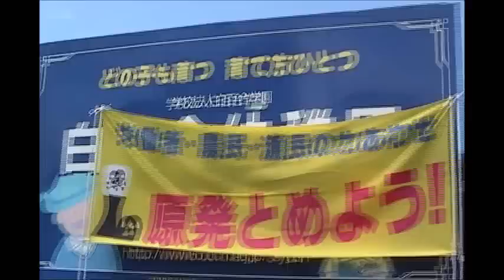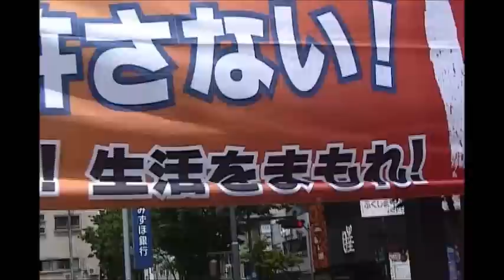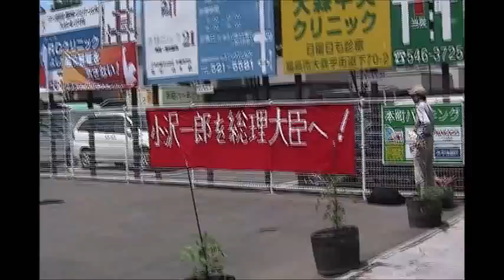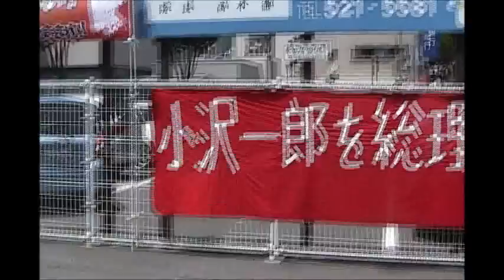怒涛の脱原発、小沢一郎を総理大臣へ、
Fukushima worker of anger
Fukushima large action documentary film of all anger that stops nuclear power plant

６・１９　すべての原発とめよう　（２）　怒りのフクシマ大行動

Rousing to action of worker of Fukushima Prefecture Fukushima City on June 19

The life can be returned, the field can be returned, the rice field can be returned, the field can be returned, the mountain can be returned, the town can be returned, and the sky can be returned.   The body can be returned, the mind can be returned, the sea can be returned, work can be returned, life can be returned, the world can be returned, and return daily life.